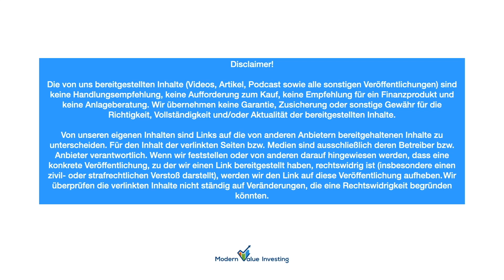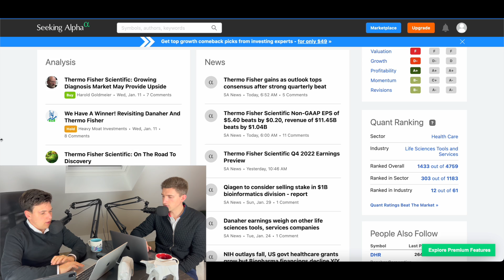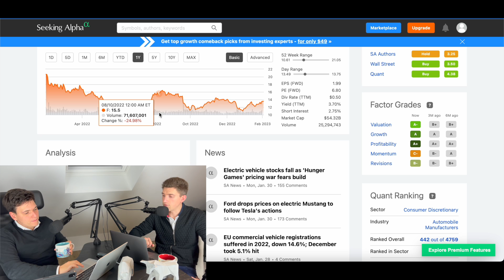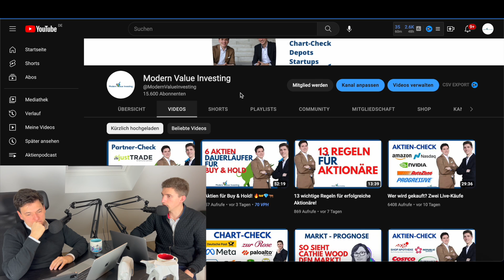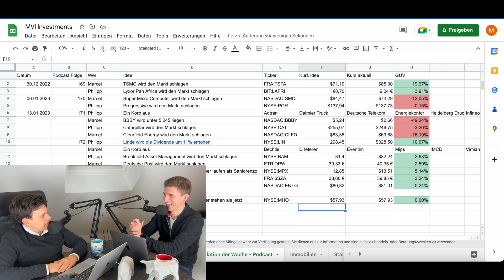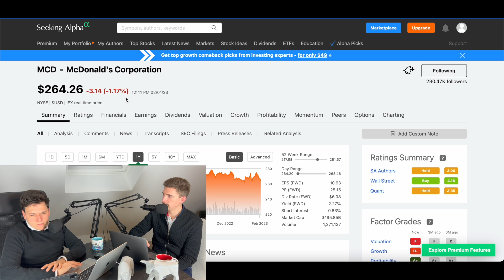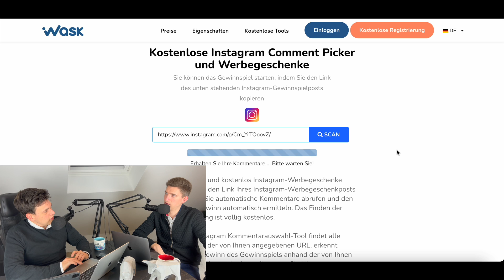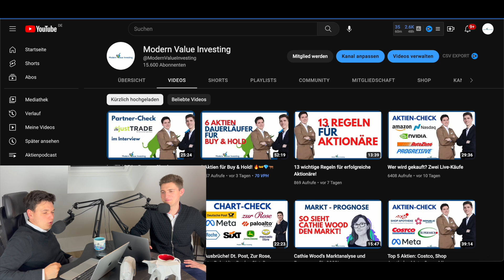174 - Depotrückblick Januar 2023 diese Indizes haben wir geschlagen! 🚀🐂🐻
In unserem aktuellen Aktien-Podcast sprechen wir über unsere Depots und du erfährst wie sich diese entwickelt haben. Dazu sprechen wir über den IONOS IPO, Quartalszahlen, unsere Käufe bei justTRADE, Apotheken, Hedgefonds. Des Weiteren gibt es wie immer unsere Tops & Flops sowie unsere Investmentideen der Woche. Viel Spaß wünscht dir Modern Value Investing.

❌Jetzt deinen Basket bei Trading212 erstellen! mit dem Code VALUE erhältst du nach deiner Anmeldung eine Aktie for free!

1. App Downloaden
2. Verifizieren
3. Code "VALUE" in der "Aktionscode nuten" Sektion eingeben und eine Gratisaktie erhalten

💡Artikel & Timestamp:

00:00 - Intro
01:45 - Themen der Woche
31:04 - Top & Flop
41:00 - Depotrückblick Januar 2023
57:53 - Investmentidee & Ausblick